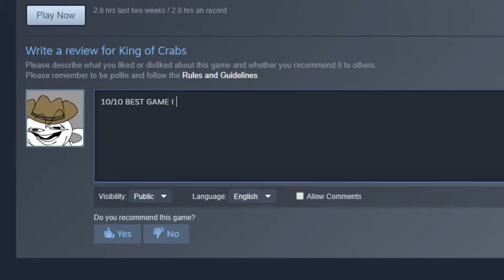KING OF CRABS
I introduce the best game ever!
Battle Royale with crabs, and no shrinking arena! Intense massive multiplayer fun, battle with up to 100 real players per game! Scrap, scavenge and slaughter your way to becoming the King of Crabs!